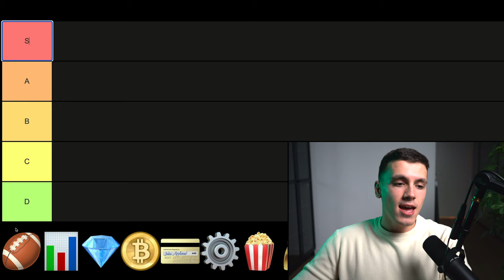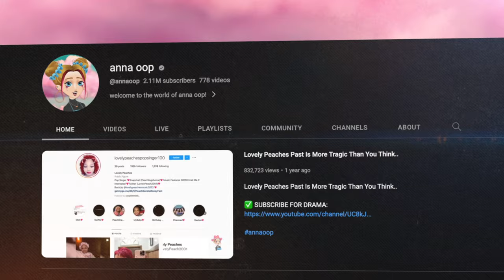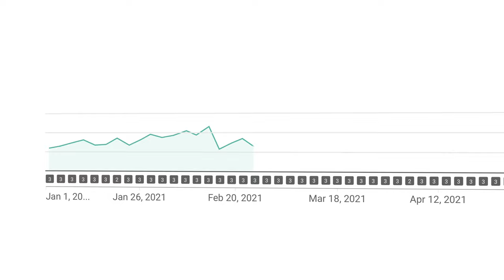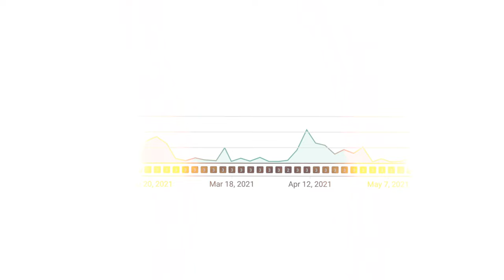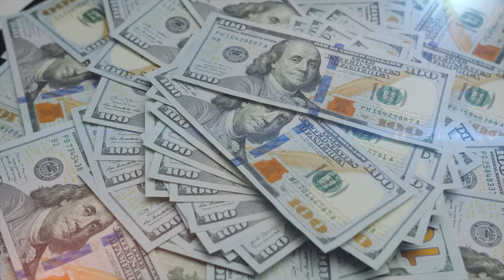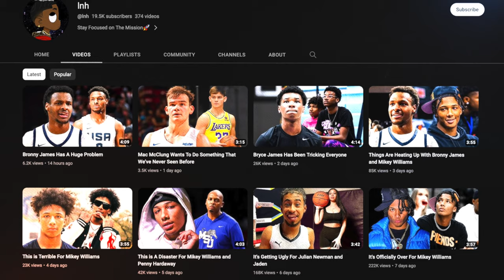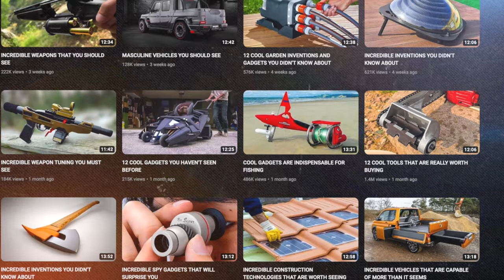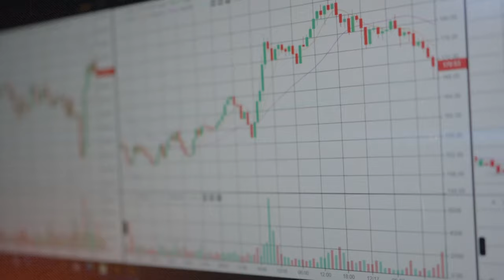Best YouTube Automation Channels to Start in 2024 (TIER LIST)